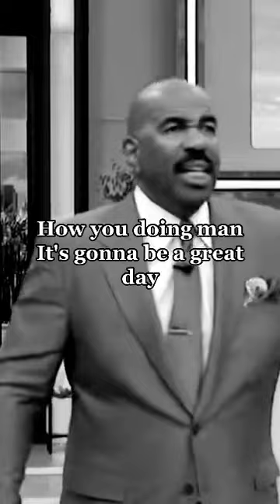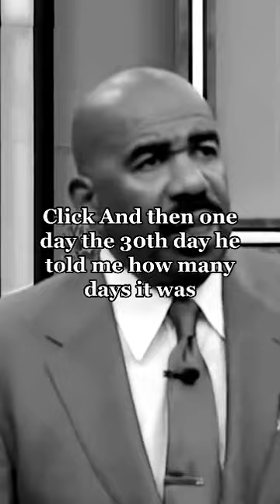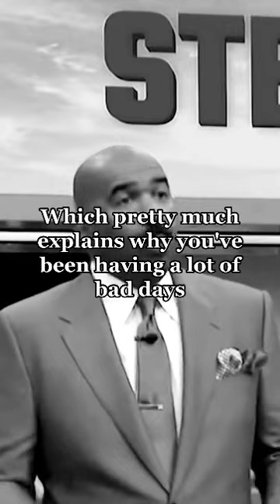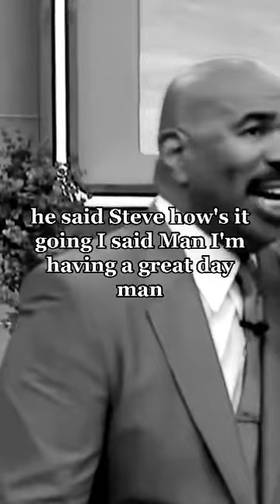Steve Harvey - Motivational Speech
Speakers:
Steve Harvey

Agile Motivation produced this original story in our new series of documentary business stories.

Video Footage & Music: All video footage is licensed through various stock footage websites. This includes Storyblocks, and other stock footage websites.

Our goal and purpose with this motivational channel is to produce the best motivational videos and speeches that inspire millions of people to achieve success in life. We are passionate to make the best videos about motivation, inspiration, education, business, and entrepreneurship to motivate millions. Entrepreneur motivation, business motivation, study motivation, motivational stories are just some of the many interesting and fun topics we cover!